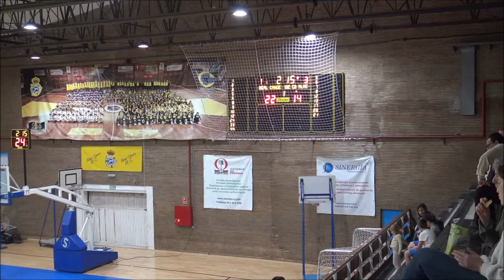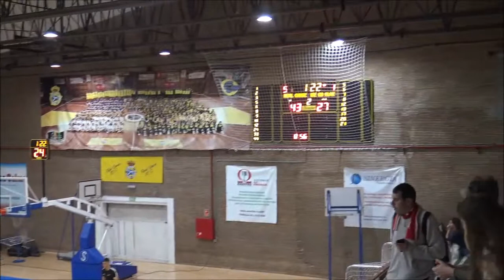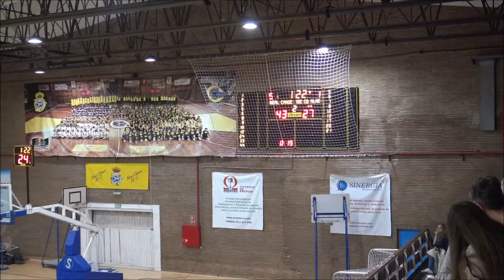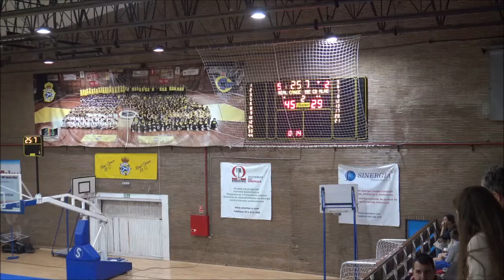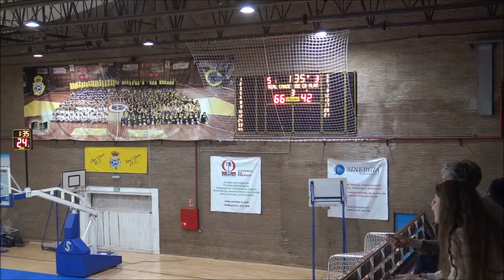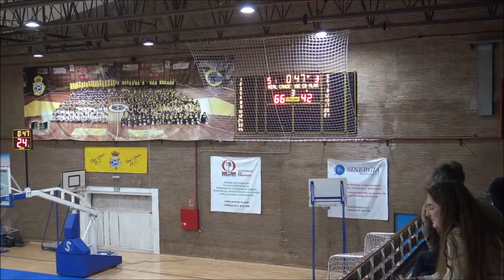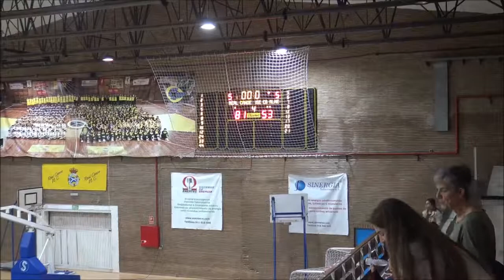Centros Único Real Canoe 81- 53 ISE CB Almeria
Sábado 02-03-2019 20ª jornada lIga F2